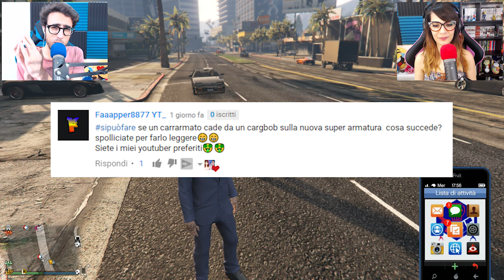Gta 5 ITA - Si PUO' utilizzare un sottomarino in un LAGO? - W/SpJockey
Nuovo video di Gta 5 ITA, per la prima volta nella storia dei "si può fare" non siamo da soli, abbiamo deciso di farci dare una mano da Luca e SpJockey per provare alcune cose che ci avete proposto! :D